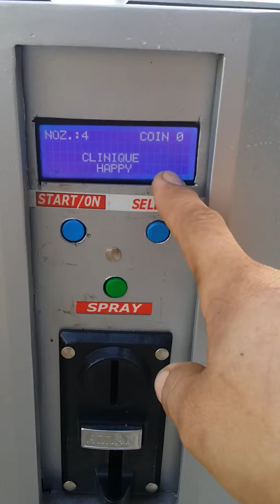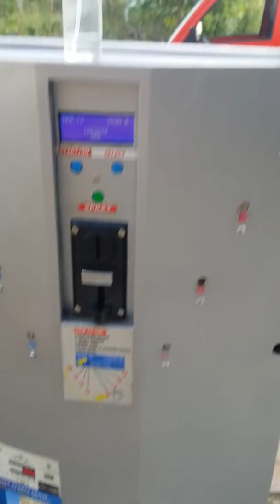Perfume spray vending machine..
tester /spray perfume  pwed hulog piso ,5 ,10 coin ..fresh na all day..perfect sa mga schools  and pulic place..promote na perfumes mo this way.. kikita kapa..09205743002